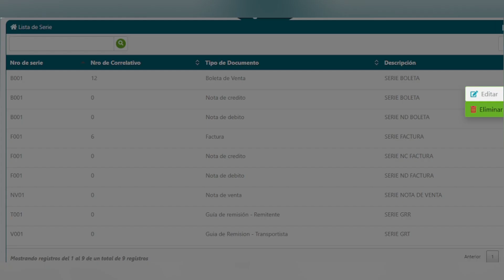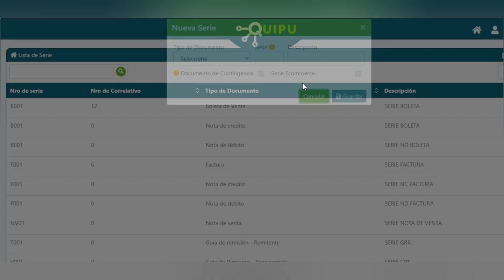Quipu ERP: Registro de Serie